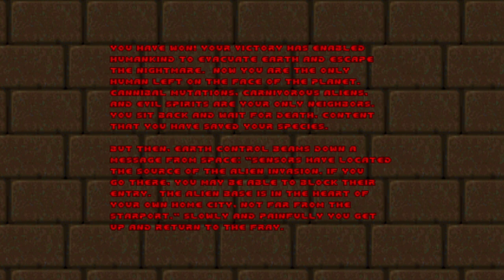Stop Being A B*tch - Pt 4 - Doom 2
Demons have been unleashed on Earth. Can the Doom marines stop the invasion and save humanity? Can Boy Lag and I ever get along? Find out!